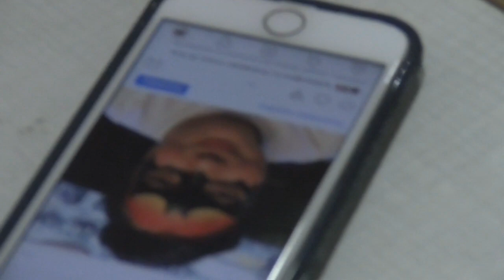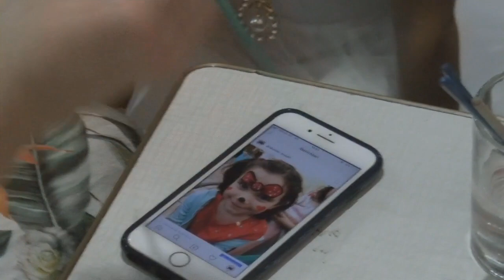ЧРД ЮНАЛ 1 част